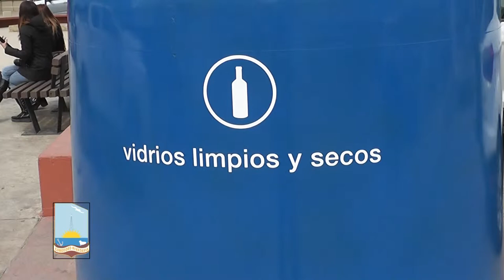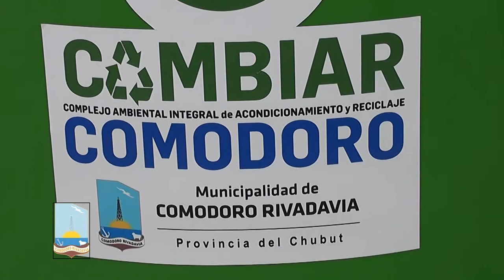Funcionamiento de iglúes y separación de residuos domiciliarios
Levan Macharashvili, representante de la Empresa Clear Urbana se refirió al mantenimiento y uso de los iglúes de recolección de residuos que se encuentran en distintos puntos de la ciudad. Los mismos conforman uno de los primeros pasos para la puesta en marcha de la planta de tratamiento de residuos que se programa para el mes próximo. Asimismo, informó la quema intencional de 5 de ellos durante este primer periodo de instalación.